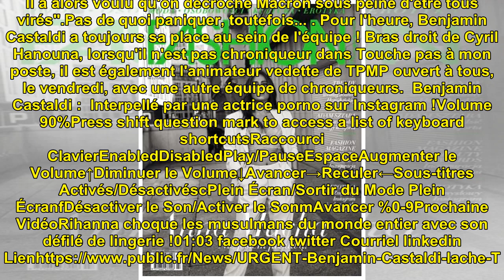URGENT - Benjamin Castaldi lâche TPMP après une "intervention médicale"...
URGENT - Benjamin Castaldi lâc...